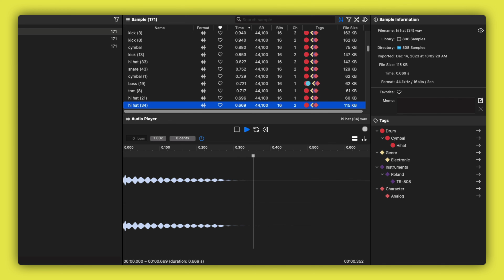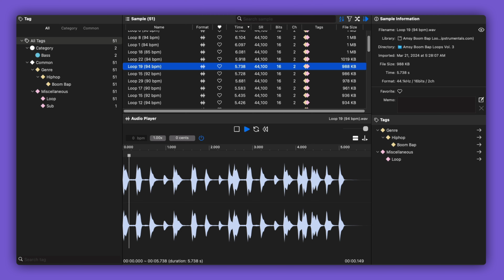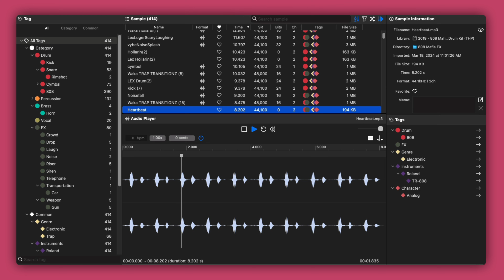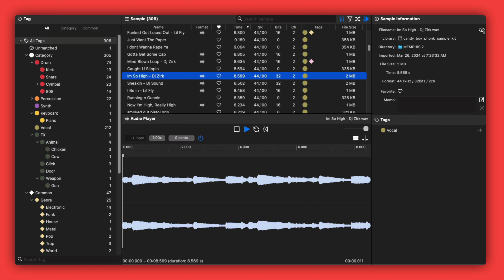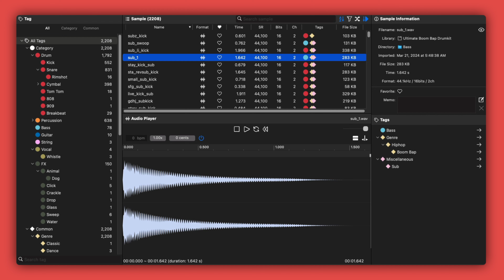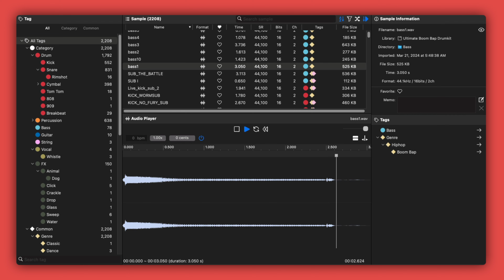6 FREE Sample Packs That Offer 3,000 Free Samples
Here are 6 free sample packs that add up to 3,300 free music samples.

0:00 Free Sample Packs
0:13 Free Roland 808 Drum Kit
1:03 Amsy Boom Bap Loops
1:53 Free 808 Mafia & Southside Drum Kit.
2:43 Boom Bap Addict
3:33 Candy Boy Phonk Sample Kit
4:23 Ultimate Boom Bap Drum Kit

🎹 My Gear:
MX Keys ➡︎